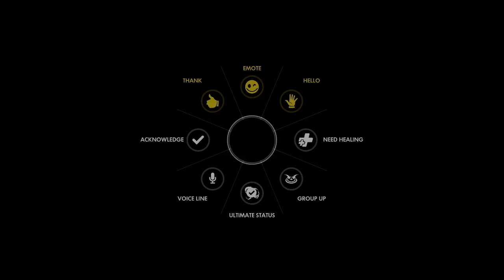Junkenstein's Revenge! Hard mode. Overwatch with Friends!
Happy Halloween! In Today's video I attempt Hard Mode with a help from a few of my Friends. Will we overcome Junkenstein's Revenge??...or just fail miserably.